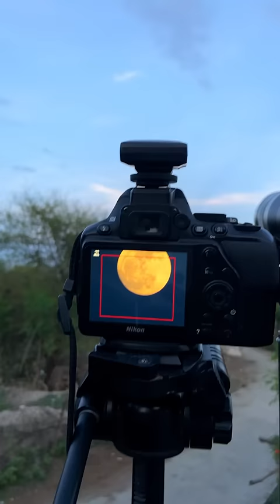Nikon 70-300 mm lens vs 60X telephoto lens moon photography